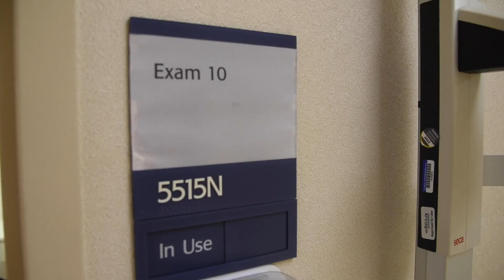Patient finds symptom relief through Wilson's disease research trial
Emily Murphy has been battling a genetic disorder called Wilson’s disease for several years. The disease creates a buildup of copper in the body which can cause liver damage and debilitating neurological function. Now she's part of a research trial that could very well provide her with a cure.